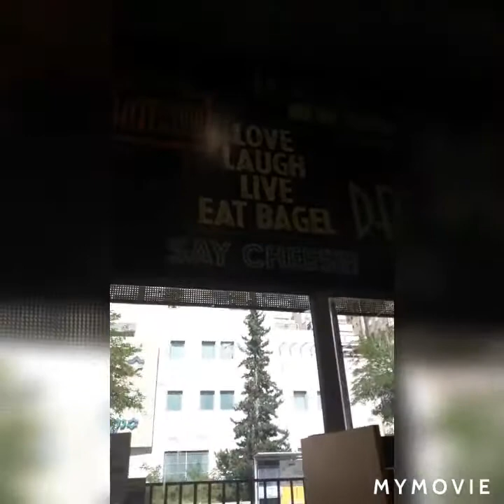Near to my work place